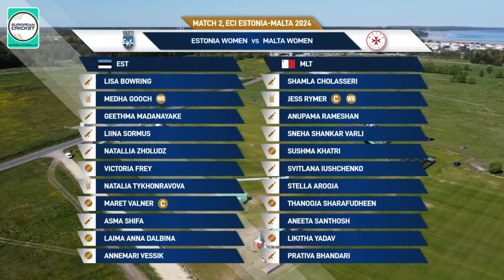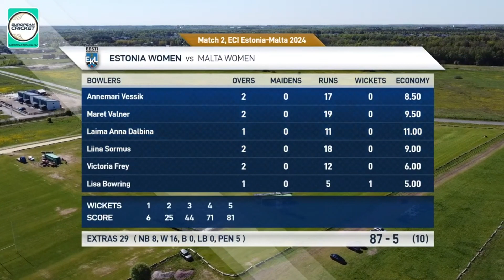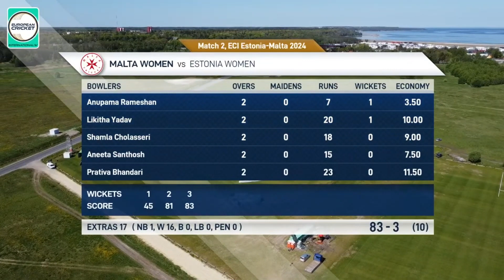Match 2 - EST-W vs MLT-W | Highlights | ECI-W Estonia-Malta | 25 May 2024 | ECI24.033